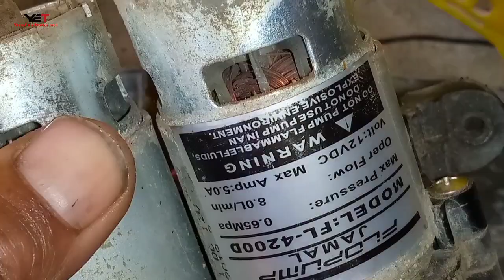How to repair Electric saprayer